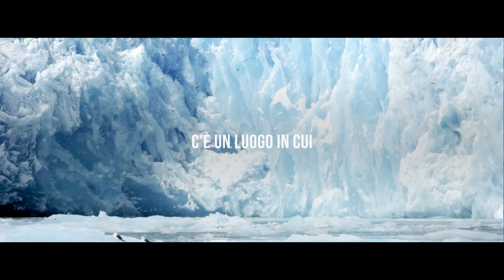500 anni fa Magellano ha passato lo Stretto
Adesso tocca a te
SCEGLI CILE
Dove l’impossibile, diventa possibile.

Categoría
Viajes y eventos
Licencia